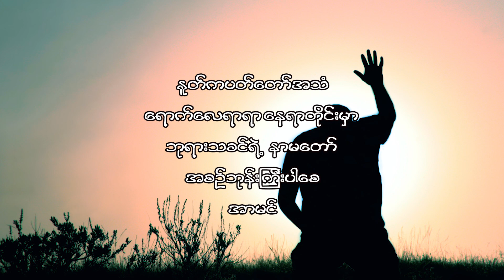August 07, 2022, နောင်တရခြင်းမရှိလျှင်, ဝိညာဉ်အဟာရအစီအစဉ်